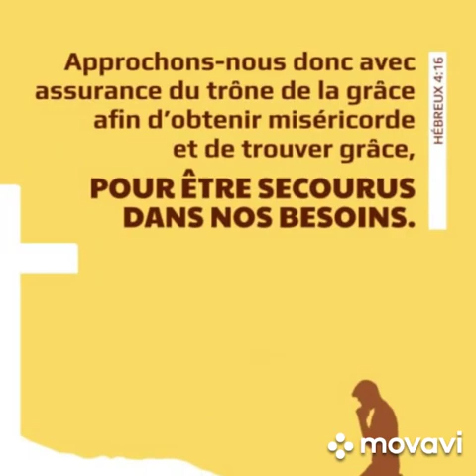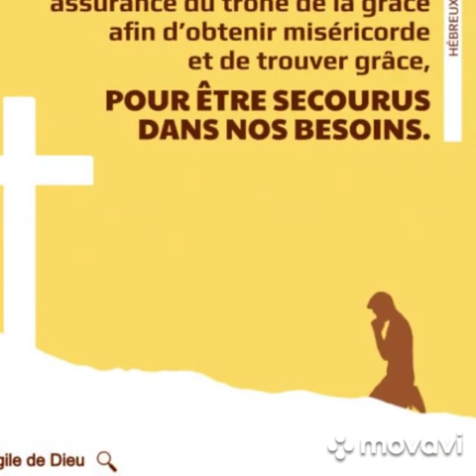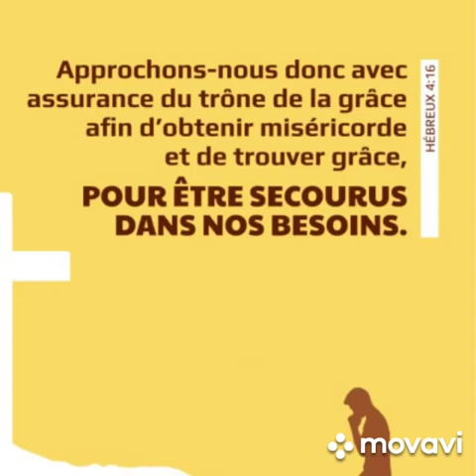2929. Cantique Playback (Viens à Jésus) Tonalité Homme.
Cantique Playback (Viens à Jésus) Tonalité Homme.